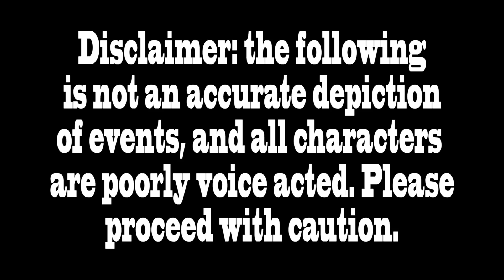What could have SAVED Anthony Clark's LIFE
This is a cartoon, it's not real.

IMPORTANT INFORMATION

BitCoin - 1BfnDbLkXXTAm6i52ozqBiGTkE9ZKmyWx4
Litecoin - MRYn8HDmmnGdjMxczDx9TakmTmcwtHBjYv
Ripple - rBgnUKAEiFhCRLPoYNPPe3JUWayRjP6Ayg
Ethereum - 0xbf21e07217b6bf6a84e42ef1258b88384dae6e66

Regular Music also by Co.Ag Music